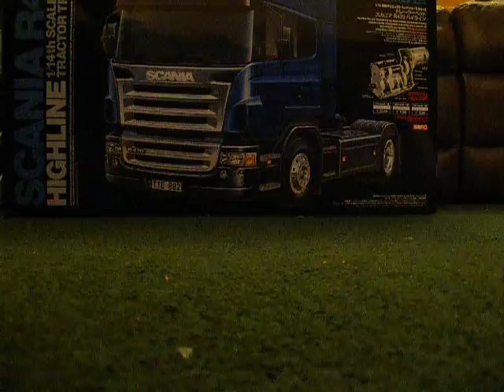tamiya tractor truck with un-built reefer trailer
my scania with reefer